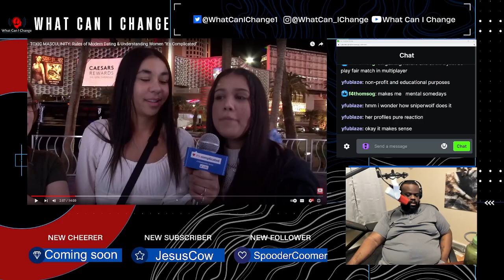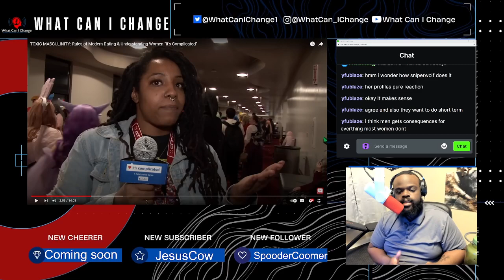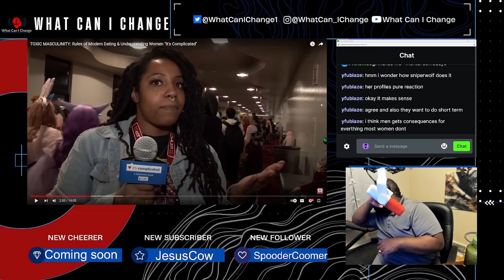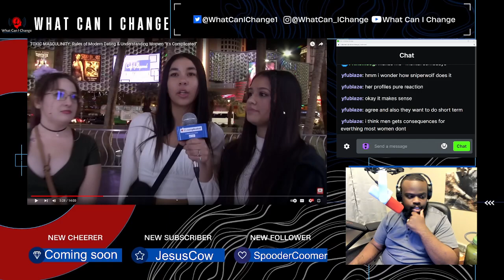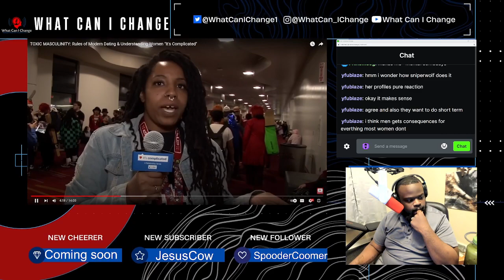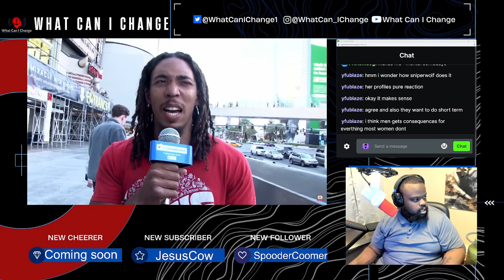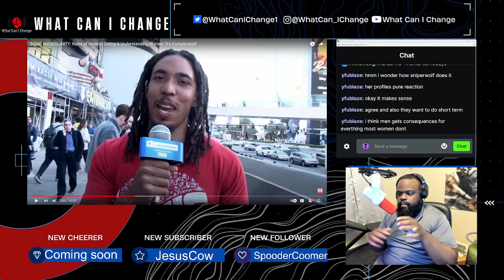What is Toxic Masculinity?